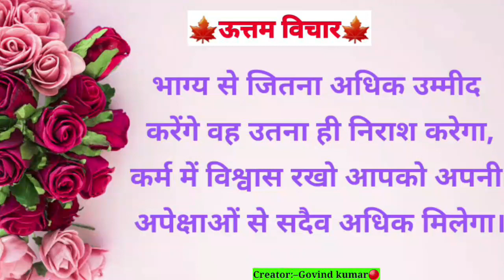good morning status| sandkar suvichar| aaj k suvichar|shubh prabhat status|| Govind Kumar